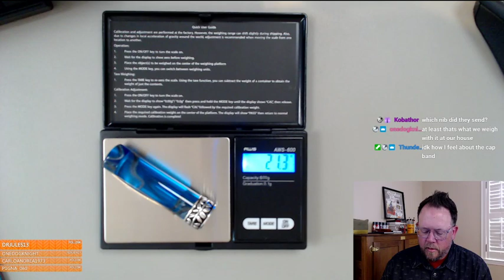The Pen Addict: Podcast Ep. 459 Post-show